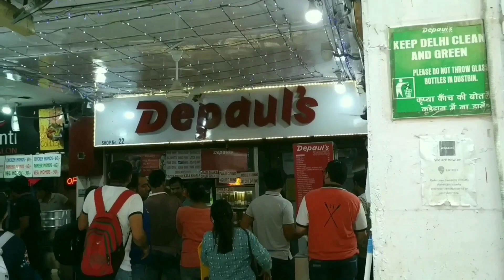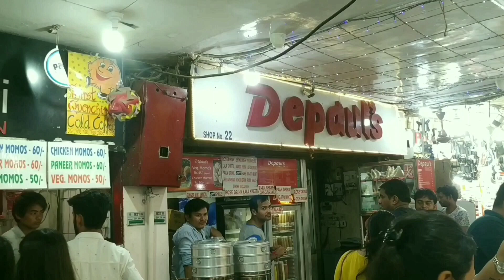Janpath market Delhi // Boys collection // Anand kumar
Hey everyone. This video is all about the boys collection in janpath market. This market is very famous street maket. I also personally love to shop from here. I will show some favourite shops of mine and my faivourite coffe shop after seeing the whole boys collection in a market.
So if u like my video don't forget to like, comment and share and if u are new to my channel click on the red subscribe button and hit the bell icon just next to it for the latest updates on my channel.

See u soon with my next video on every Wednesday.